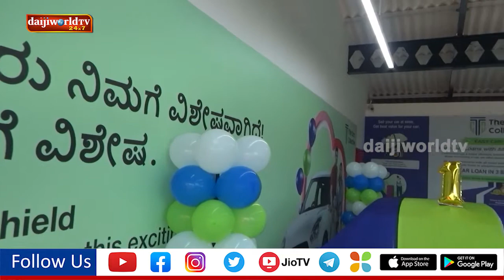The Cars Collective Showroom Inaugurated in Udupi